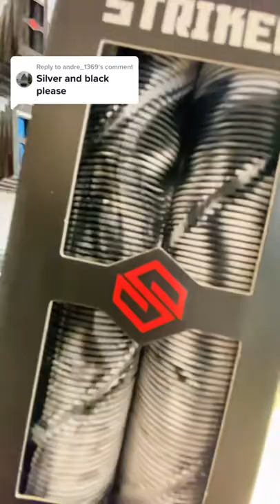Silver & Black Stunt Scooter - (Possible Stunt Scooter Build)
Find all your new stunt scooter parts and action sports gear on Scootworld.eu!

ScootWorld is your new favorite online skate/scoot shop. We specialize in high quality stunt scooters, stunt scooter parts, transportation scooters, skateboards, roller skates & must-have protection gear.